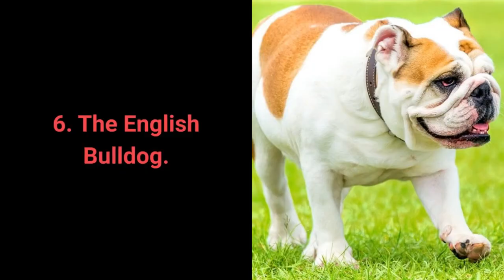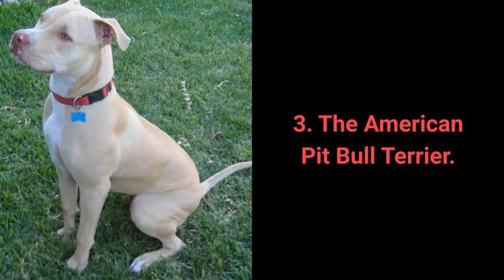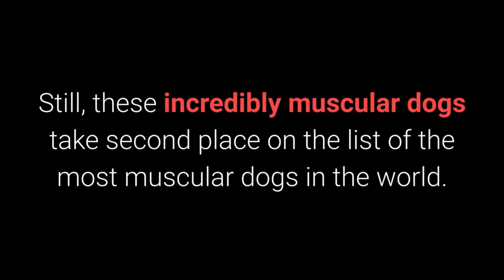TOP 10 Most Muscular Dog Breeds In The World!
Would you like to see the top 10 most muscular dog breeds in the world?

There are naturally muscular dogs that stand out from others due to their strength and toughness. If you're looking for a mighty and well-built dog, you are going to enjoy this list.

10. The Rottweiler.

Rottweilers have a reputation for being aggressive and dangerous.

They are also quite muscular, which makes them excellent guard dogs.

They weigh between 80 and 130 lbs and are 22 - 27 in tall.

9. The Dogo Argentino.

The Dogo Argentino is another muscular pet, also known for having a particularly powerful bite.

The Dogos usually weigh 80 - 100 lbs and are 23 - 27 in tall.

8. The Doberman Pinscher.

The Dobermann is well-known for both its brawn and brains. They make for very protective guard dogs.

Pictures often do a great job of showing off their remarkably muscular and toned body shape.

Dobermans weigh 80 - 100 lbs.

Their height ranges from 24 to 28 inches.

7. The Italian Cane Corso.

The Cane Corso is a highly valued Italian muscular mastiff. They are known for being excellent guardians.

They have an incredibly powerful bite and are more than a match for anyone who poses a threat to their owner.

Cane Corsos weigh 90 - 110 lbs, with a height of 23 - 28 inches.

6. The English Bulldog.

The English Bulldog is a healthy, muscular dog, very popular as a pet.

These loyal and obedient little dogs adapt well both to city and countryside living.

English Bulldogs weigh 40 - 60 lbs, with an average height of 12 - 16 inches.

5. The Boxer.

The German Boxer is an extremely devoted and kind pet.

Although they have a reputation for being aggressive, they only want to protect their owners.

German Boxers are well-built, muscular dogs that can make for great guardians.

Boxers weigh 55 - 70 lbs and are 20 - 25 inches tall.

4. The American Staffordshire Terrier.

The American Staffordshire Terrier is a beautiful, powerful, and kind dog.

Still, in the past, they used to participate in dog fights.

These dogs are quite friendly toward people, and unfriendly toward other animals.

American Staffordshire Terriers weigh 60 - 90 lbs, with a height of 17 - 19 inches.

And now for the top 3 most muscular dog breeds in the world. Ready?

3. The American Pit Bull Terrier.

American Pitbulls are known as the most dangerous dogs in the world, with their sheer strength being one of the reasons.

Still, their reputation is most often an undeserved one. The owners are usually the ones to blame for their misbehavior.

American Pit Bull Terriers weigh 30 - 65 lbs, with an average height of 17 - 21 inches.

2. The Bully Whippet.

The Whippet breed originated in the 19th century, primarily for dog races.

Genetic mutations that appear in some Whippets cause their muscle mass to double.

These muscular dogs are called Bully Whippets, and they're completely healthy.

The only drawback is that they sometimes get cramps in their shoulder and thigh.

Still, these incredibly muscular dogs take second place on the list of the most muscular dogs in the world.

Bully Whippets weigh 15 - 45 lbs and are 17 - 20 inches tall.

1. The American Bully.

The American Bully is a dog breed known for its incredible strength and muscular look.

These dogs are great family dogs as well.

They are incredibly powerful, muscular, and agile.

The American Bully weighs 65 - 90 lbs with a height of 13  - 20 inches.
Take care!